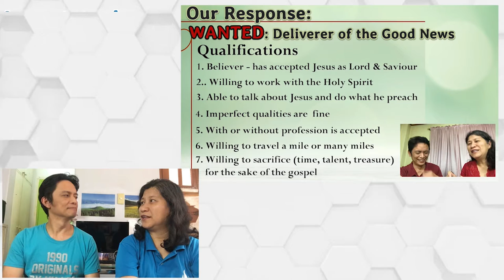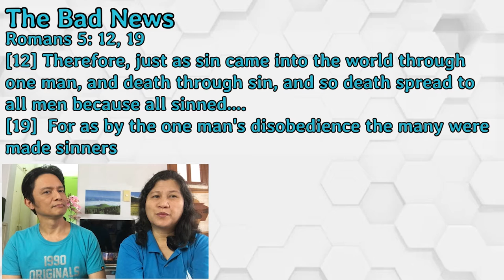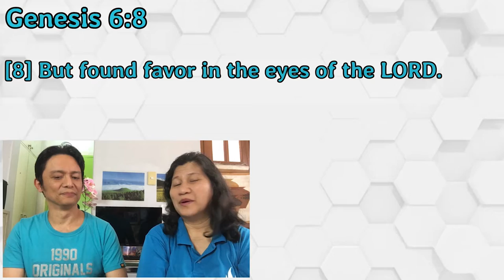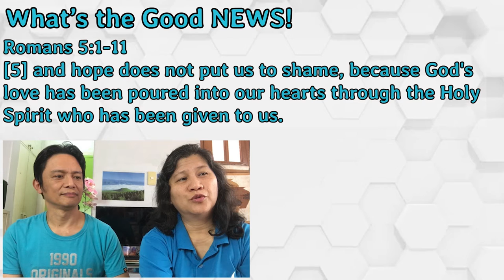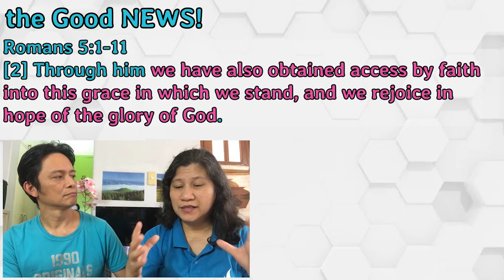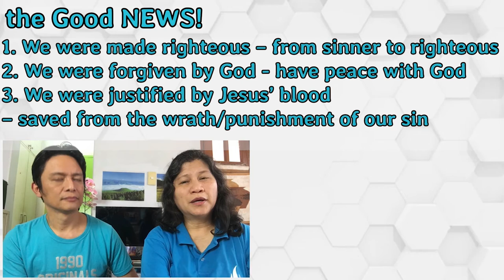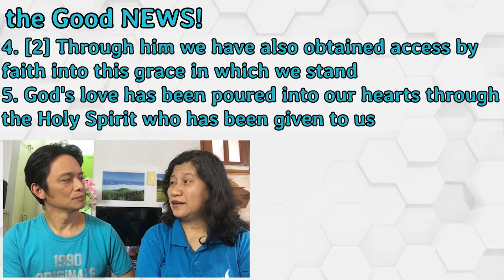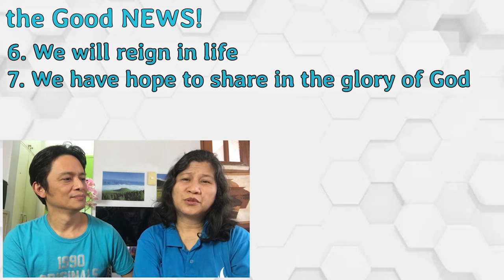The Good News (Romans 5)